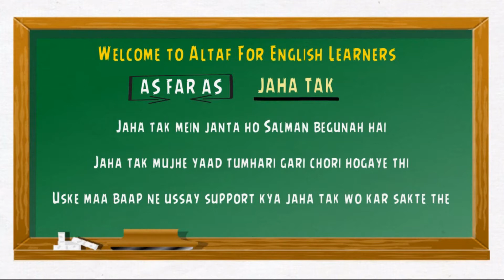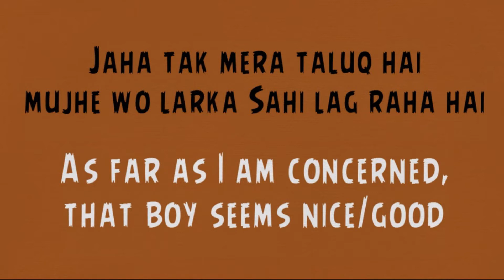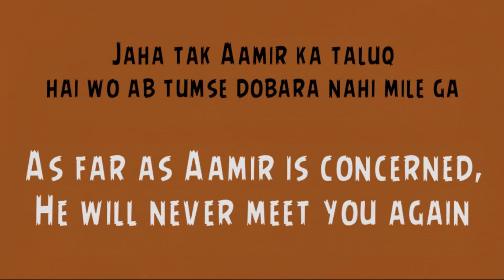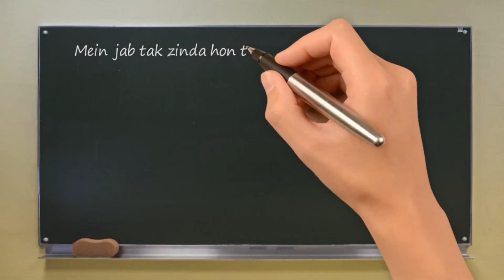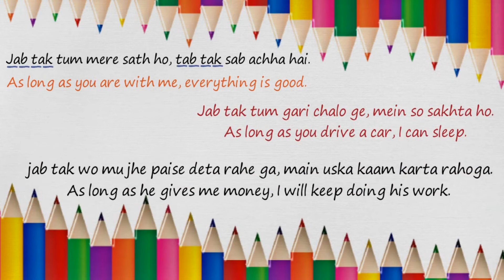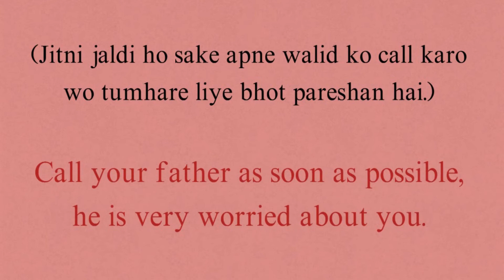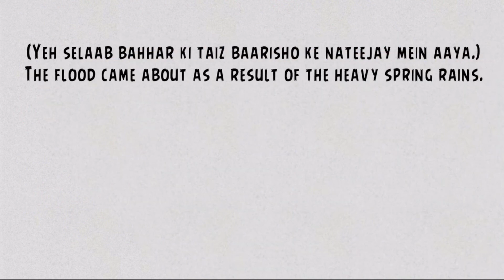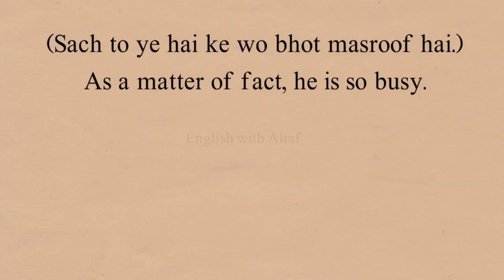as long as | as soon as | as soon as possible | as long as meaning | as soon as examples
Covered queries are:
1) another word for as soon as possible
2) as soon as sentences
3) as far as sentence examples
4) as long as examples
5) as long as sentence examples
6) as far as sentence examples
7) as far as i am concerned meaning
8) as far as i am concerned

Chapters
0:00 Introduction
0:23 As far as
2:34 As far as I am concerned
4:31 As long as
8:50 As soon as possible
11:02 As a result of
12:45 as a matter of fact